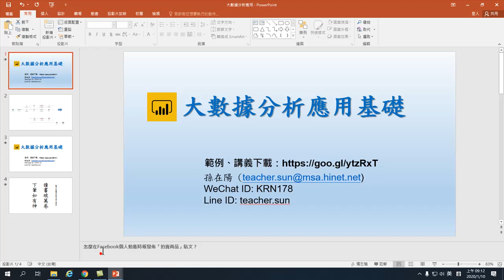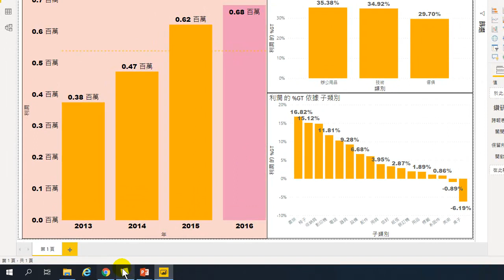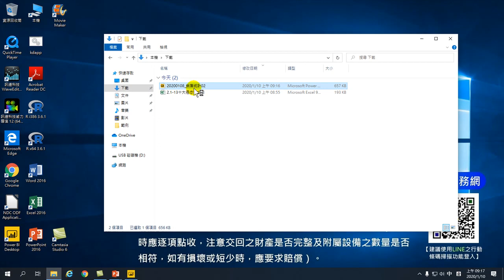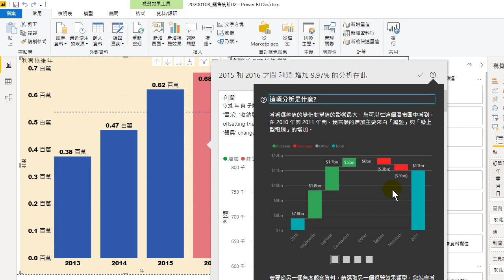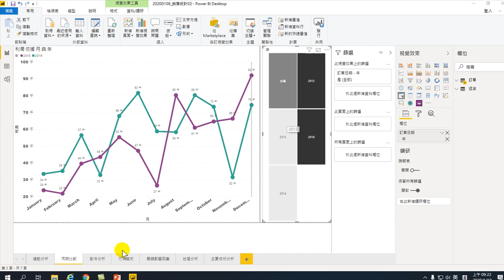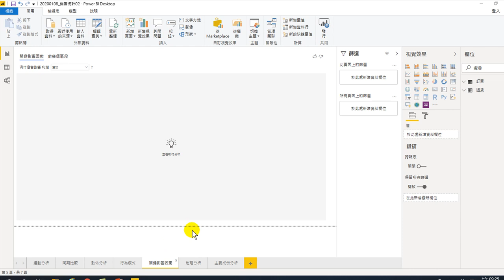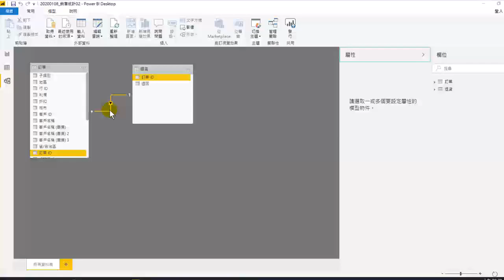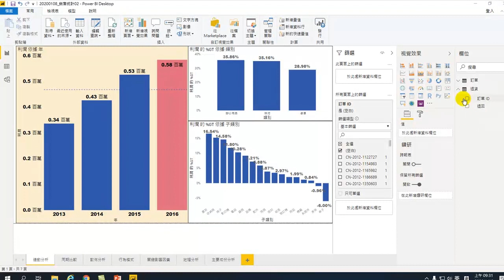20200108-大數據分析應用基礎-14.大數據找到趨勢的策略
01. 認識大數據
02. 認識Power BI大數據分析工具、分析.環境介紹
03. 取得Excel資料
04. 如何分析、數據分析
05. 自動分析
06.連續型分析
07.淡旺季分析
08.連動分析
09.同期比較.交叉分析分析
10.自動分群 機器學習.顧客關係分析
11.動態行為模式分析
12.關鍵影響因素分析.地理分析.堆疊圖佔比例分析
13.重新整理.真實的利潤快速計算.關連
14.大數據找到趨勢的策略